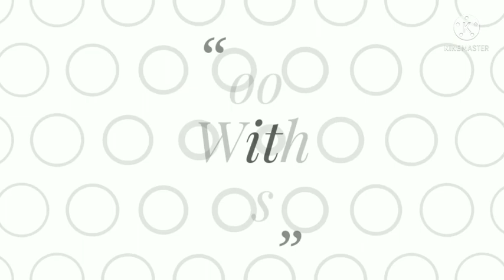Vrat Ke Pancakes Recipe | Vrat Ki Recipe | Vrat Ka khana Recipes | cook with taste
vrat ke pancakes kaise banaye
vrat ke pancakes kaise banate hain
vrat ki recipe
vrat recipes indian
vrat ka chilla